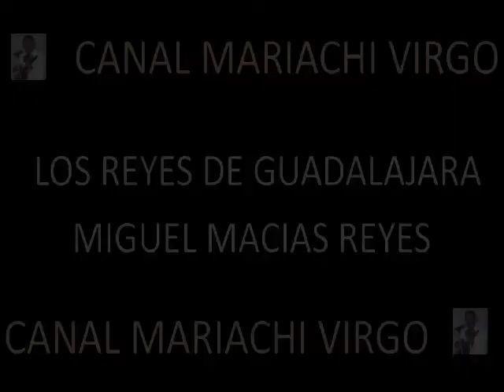a la luz de los cocuyos miguel macias reyes los reyes de guadalajara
Lazaro es la persona quien canta. visita mi canal mariachi virgo